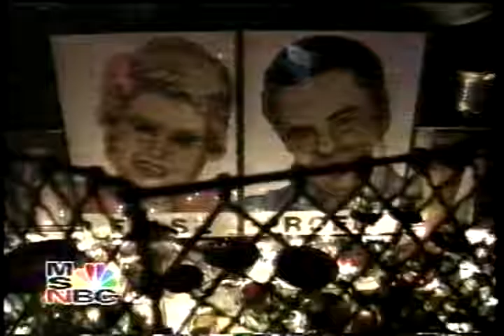MSNBCCoverage of the Digital Be-in 9 in San Francisco 1997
It was the height of the MacWorld expositions and time for another digital Be-in.  This time MSNBC covered the event, drawing parallels to the original Be-in in 1967, and interviews with Jerry Brown, Tim Leary,  Willie Brown, and many others.